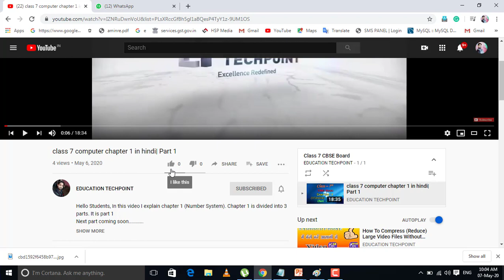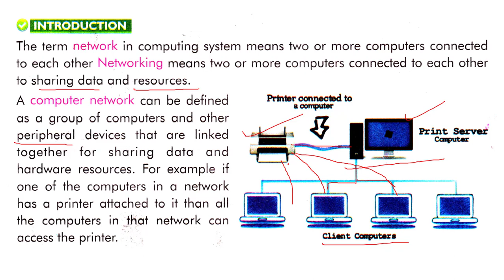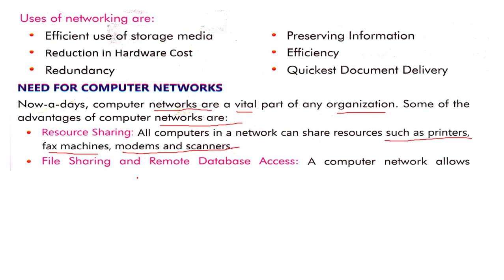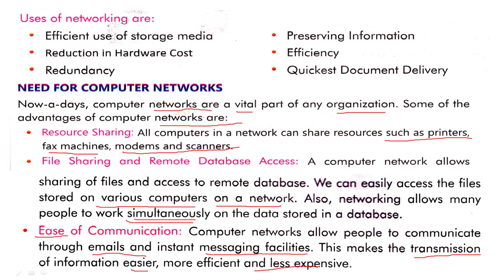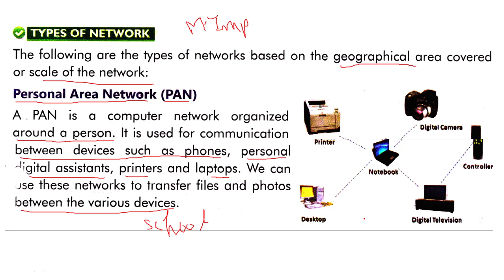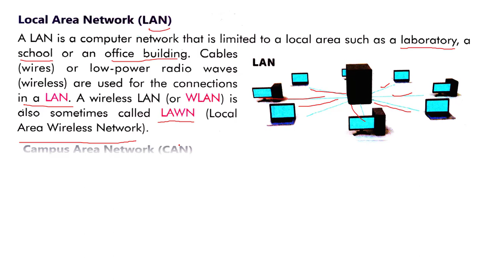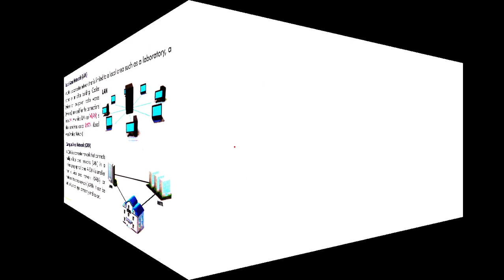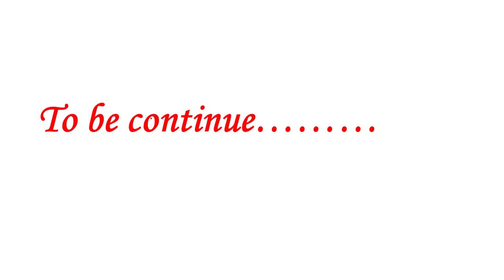class 8 computer chapter 1 in hindi| Part 1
Hello Students, In this video I explain chapter 1 (computer network). Chapter 1 is divided into 3 parts. It is part 1